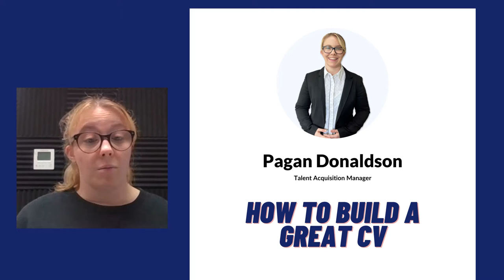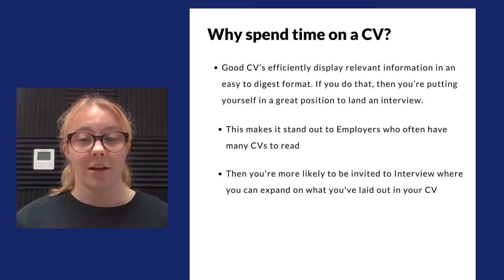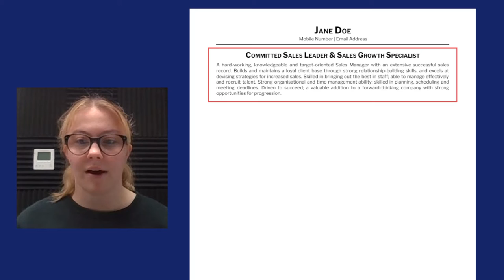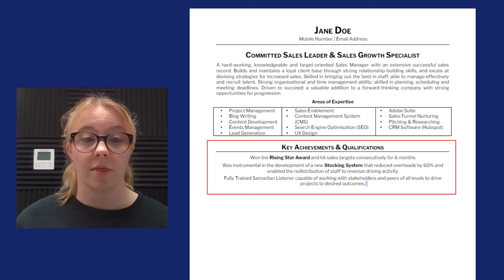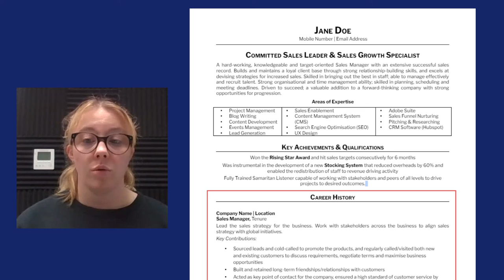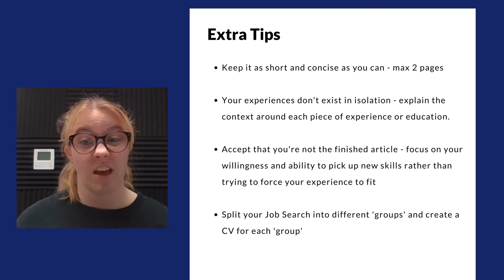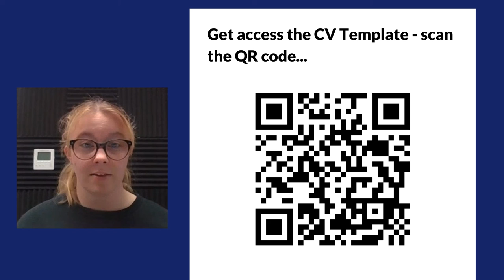How to Write Your First CV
I’m a recruiter and that means I help connect graduates to employers. Throughout the day I must speak to dozens of Graduates about their careers. They come to me for advice and guidance on how to break into their dream career and I'm happy to say that I’m always able to help.

Through these conversations, I’ve noticed a few trends. A few key areas that everyone, regardless of experience or aspirations, has questions around.

To help, we’ve launched a video series that covers these key areas. First up, we want to cover one of the most important parts of the jobseeking process - the CV.